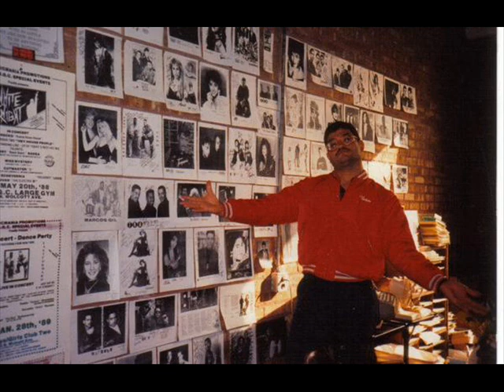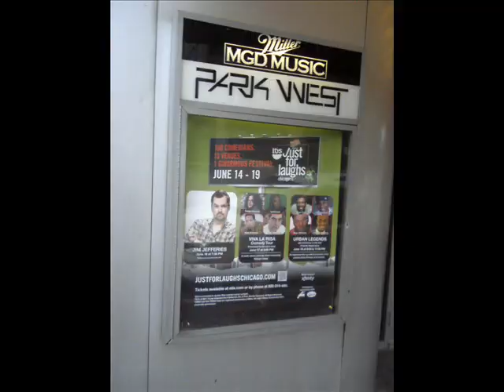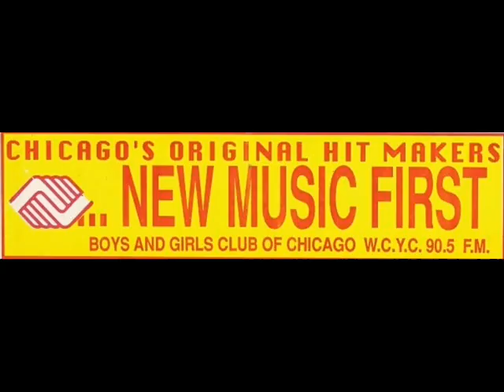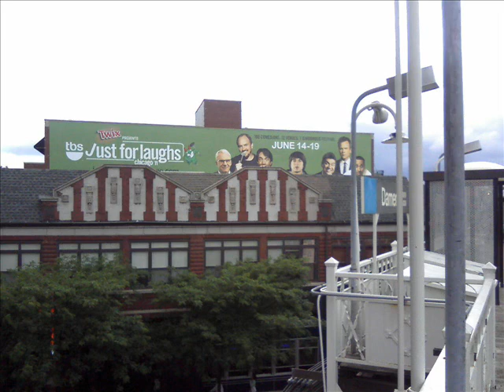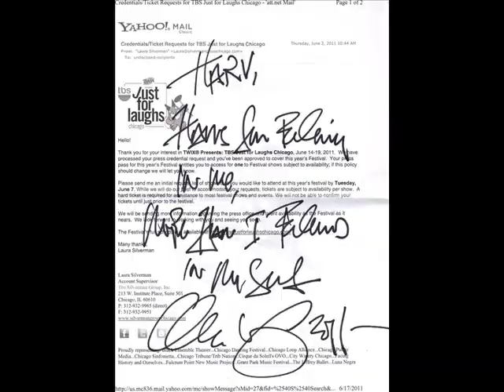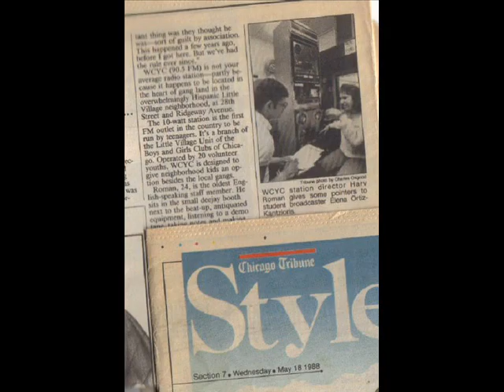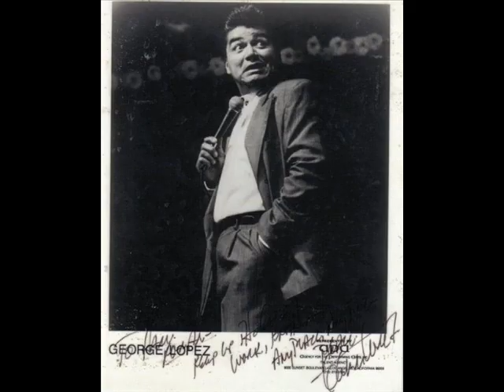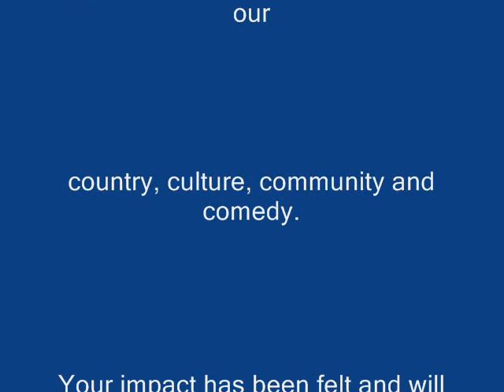Best of Harv Roman and George Lopez on Radio - 20 years of Comedy, Culture, Community y Mas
Here's a short compilation of my Chicago Radio conversations with reknowned Comic Actor George Lopez as aired on Chicago's WCYC, WLUW, WCEV and now WCGO radio. Respect, admiration and gratitude to George, who has remained a loyal friend throughout the 20 years that have gone by since we first met...the complete interviews can be found